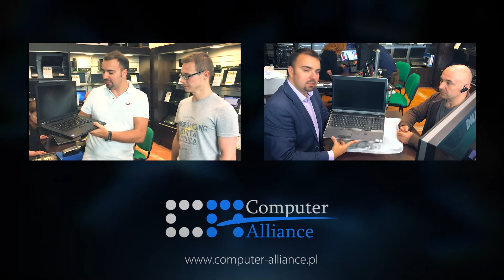Designerski laptop Dell e6430 w promocji Happy Hours w Computer Alliance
Pan Marek odwiedził Computer Alliance LTD i rozpoczął wakacje w niesamowitym stylu. Skorzystali z naszej mega promocji Happy Hours, która odbywa się w dniach 3-8 lipca 2017r.
W tych dniach w rewelacyjnie niskich cenach można zakupić poniższe modele.
➡ Dell e7440
➡ Dell e7240
➡ Dell e6440
➡ Dell e6430
➡ Dell e6520
➡ Dell M4700
➡ Dell e6230
➡ Dell e5430
➡ HP 8570p
➡ HP 8470p
➡ HP Folio 9470
➡ Lenovo T520
➡ Lenovo T420s
➡ Lenovo X220
➡ Lenovo W530
A żeby się o tym przekonać wystarczy odwiedzić nasz salon i zdobyć atrakcyjny laptop w specjalnej cenie.
👍👍ceny już od 999 zł brutto 👍👍
Specyfikacja sprzedawanych laptopów:
🍀🍀 Dell e6430 🍀🍀
➡ Intel core i5-3320m 4 x 3,20Ghz - 4 wątki
➡ pamięć 8GB
➡ Dysk 128GB SSD
➡ Matryca 14,1 HD+
➡ Karta graficzna Nvidia Nvs 5200m 1GB
➡ System Windows 7 pro 64 bit pl
➡ Gw 12 miesięcy D2D
👍👍 zapytaj o rabat cenowy 👍👍